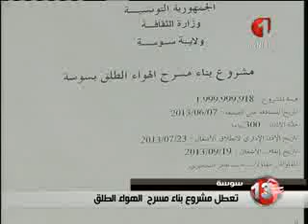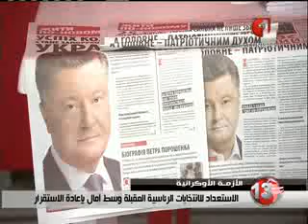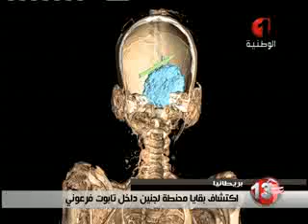النشرة الأولى للأنباء 22 05 2014